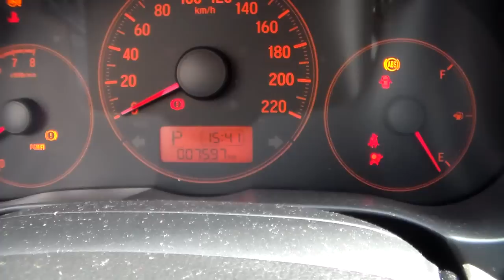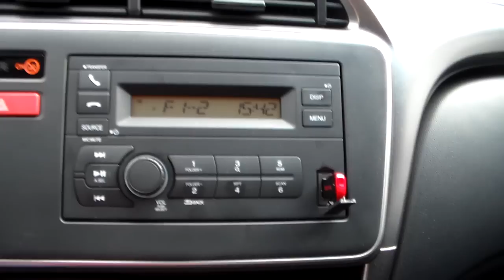Honda City LX 1.5 16v Automático (Flex) - 2015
NOVÍSSIMO (APENAS 7.000 KM) COM MANUAL, CHAVE RESERVA E GARANTIA DE FÁBRICA. SEDAN COMPACTO APRECIADO PELO DESIGN ESPORTIVO E ÓTIMA RELAÇÃO CUSTO BENEFÍCIO. IDEAL PARA QUEM BUSCA UM CARRO COMPLETO, AUTOMÁTICO E COM AMPLO PORTA-MALAS PARA A FAMÍLIA. ** Aceitamos seu veículo na troca e financiamos com as menores taxas * Consulte o Atendimento Online através do nosso ou ligue: (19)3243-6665 ** Nossa Loja está localizada em Campinas - Rua Carolina Florence, 410 - Guanabara.